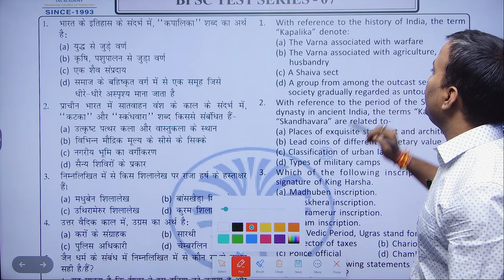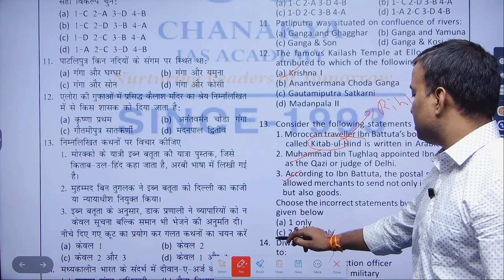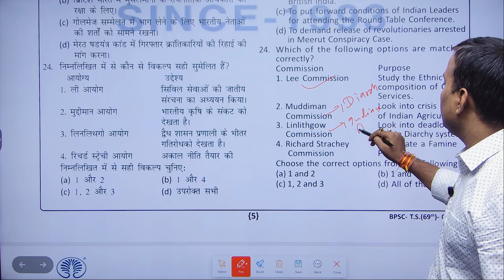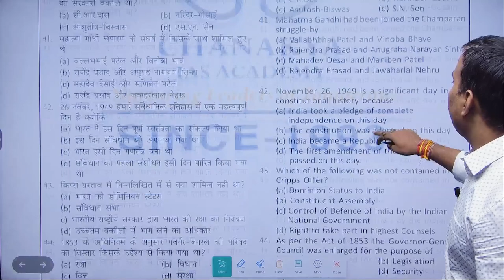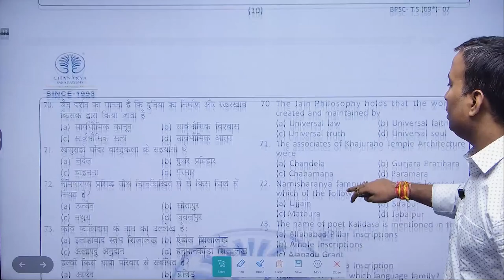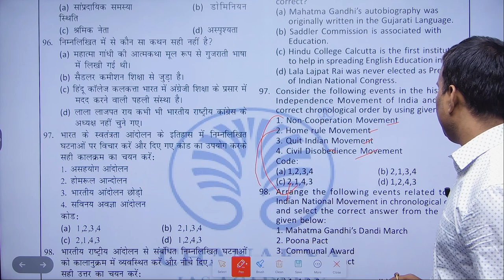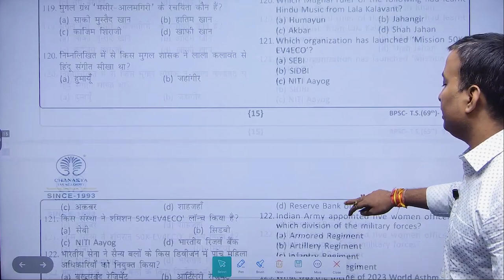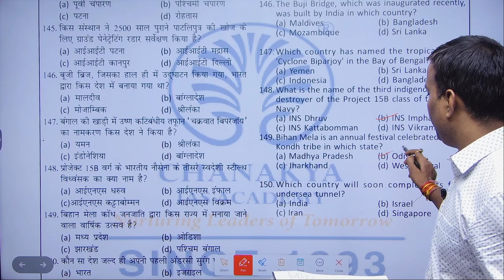उत्तीर्ण Test 7 History Test paper discussion